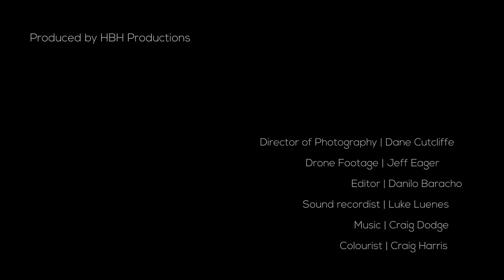Surprising Strength - Powerlifting - John MacDonald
Prince Edward Island powerlifter John MacDonald is proud to be from PEI. He set a Canadian record at the World Open powerlifting championships in Orlando, Fla.

Directed by Jeff Eagar, produced on Prince Edward Island by HBH Productions.

Director of Photography: Dane Cutcliffe
Drone Footage: Jeff Eager
Editor: Danilo Baracho
Sound Recordist: Luke Luenes
Colourist: Craig Harris